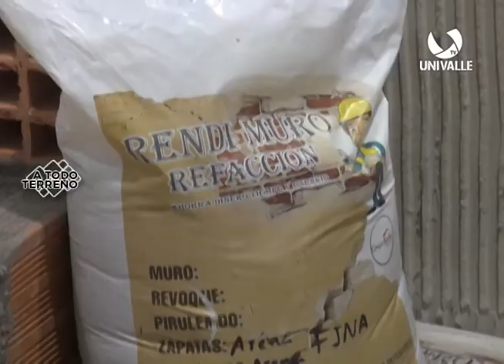GRUPO ROCHA ARQUITECTURA, CONSTRUCCIÓN E IMPORTACIONES A NIVEL NACIONAL